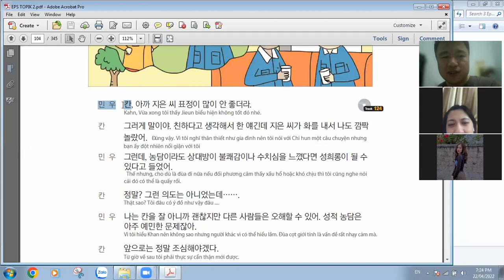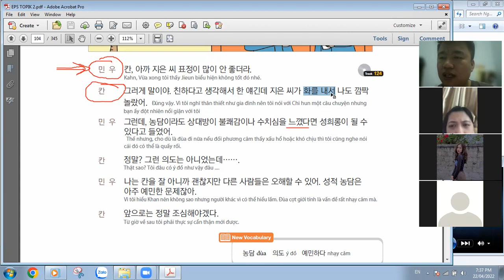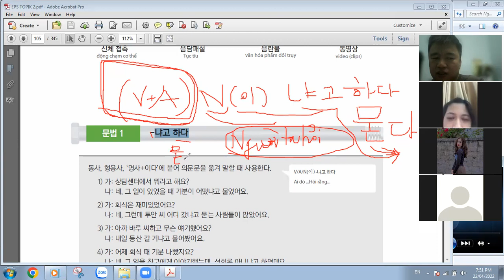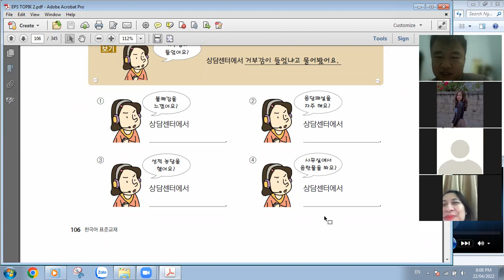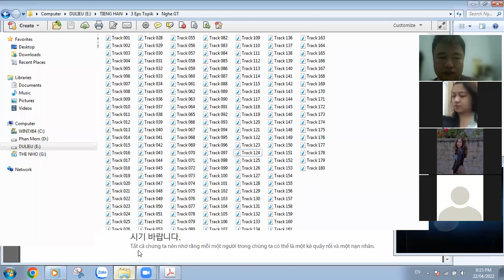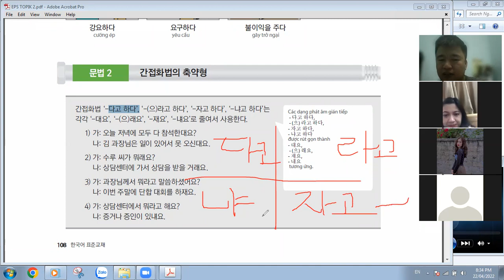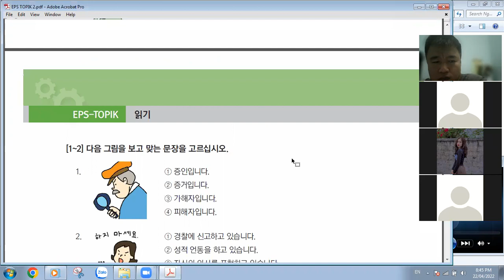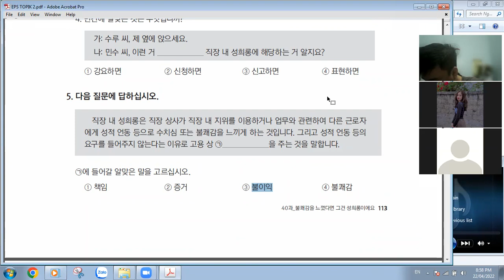[EPS TOPIK] Bài 40: Nếu bạn cảm thấy khó chịu thì đó là hành vi quấy rối.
Bài học tìm hiểu về những vấn đề liên quan tới quấy rối nơi làm việc và các biện pháp phòng ngừa.
Ngữ pháp gián tiếp 4: V, A, N(이) 냐고하다 Người ta hỏi rằng.